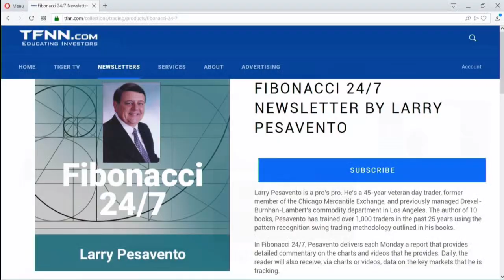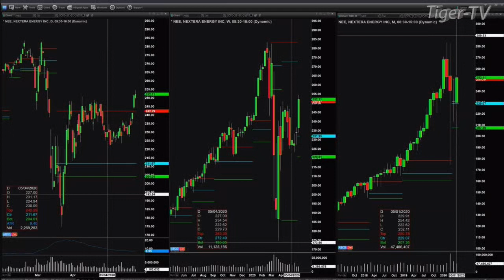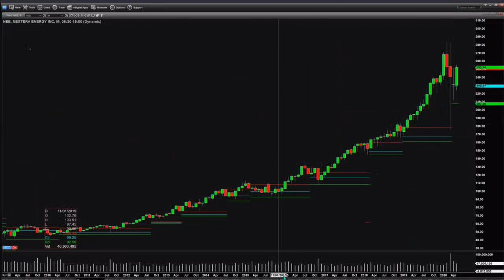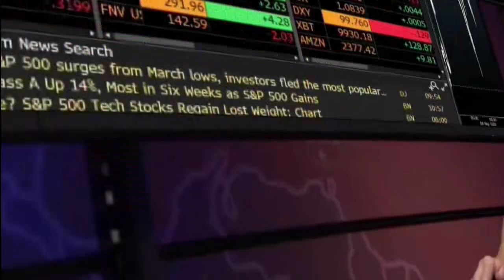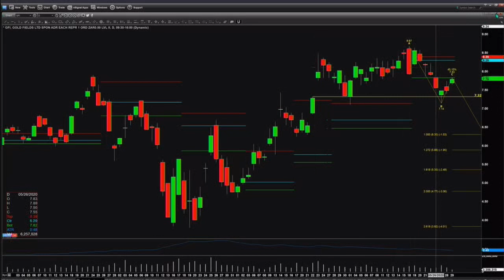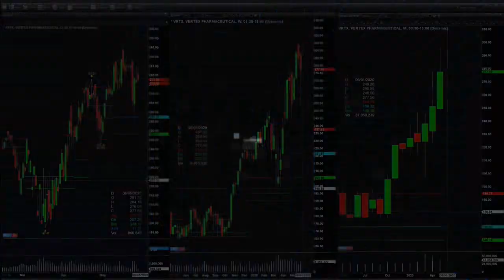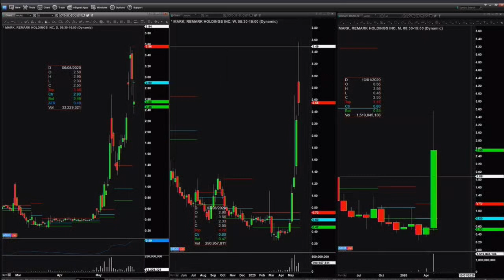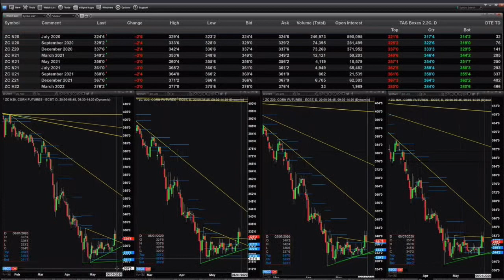May 29th, The Trader's Edge with Steve Rhodes on TFNN - 2020